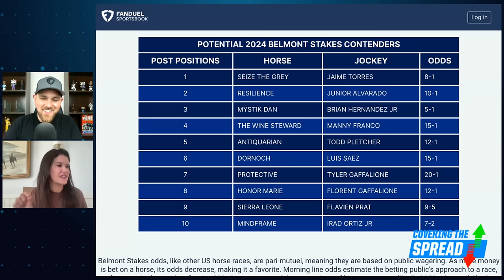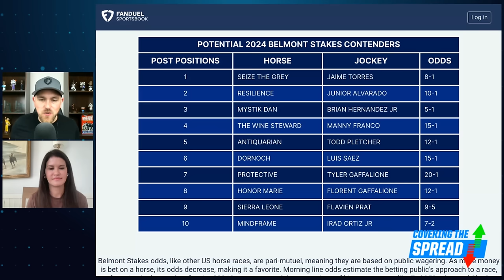Belmont Stakes Betting Picks! | Covering the Spread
The final race of horse racing's Triple Crown is this weekend as they run the Belmont Stakes. Which horses stand out at FanDuel Racing? FanDuel TV's Christina Blacker joins Jim Sannes to preview the race, discussing what makes Saratoga Race Course unique, her view of the favorites, and which horses she likes most for Saturday.